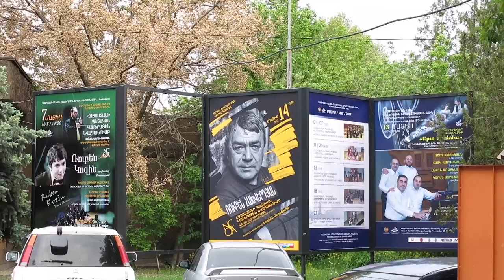Yerevan, 07.05.17, Su, Video-1, (на рус.), Улица Исаакяна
Live streets view, Yerevan, May 07, video-1, Музыкальный камерный театр им.Комитаса, ул.Исаакяна, Абовяна.